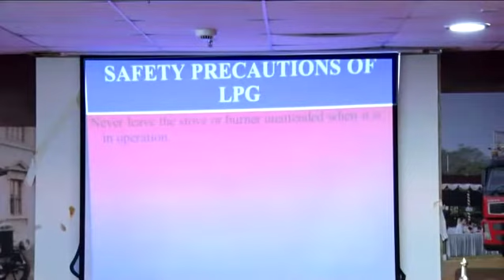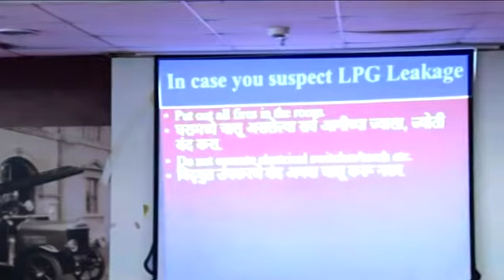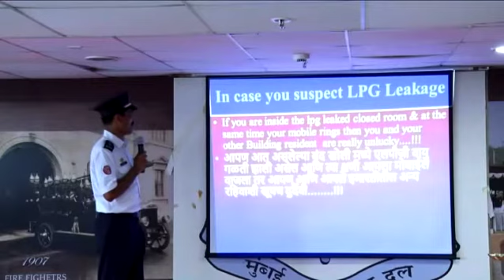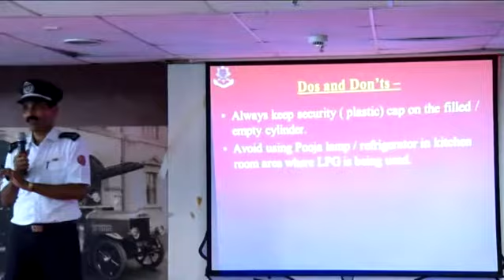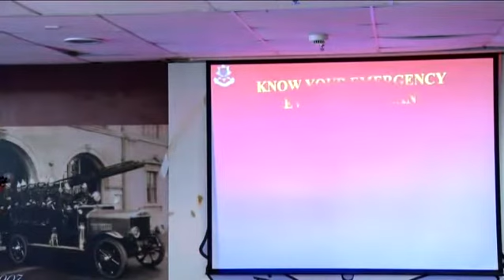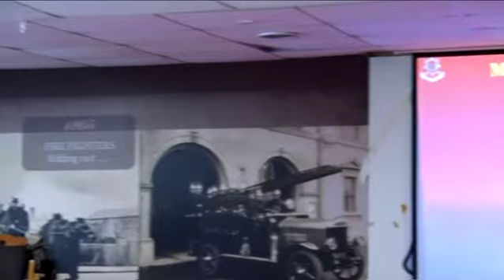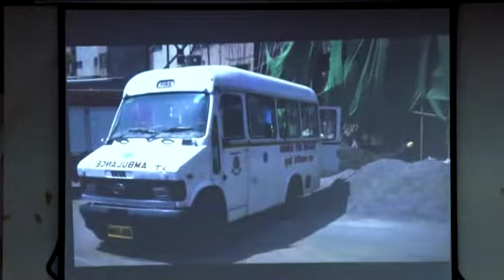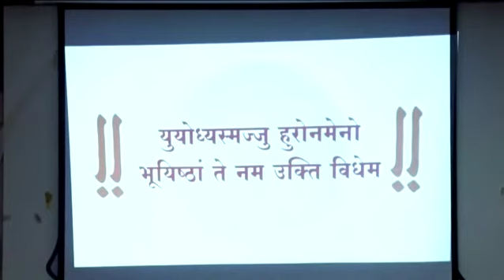Fire Safe Mumbai-An international conclave_3 (Part-3)